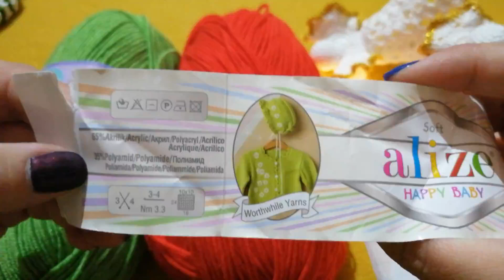Mini coronita - tutorial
Pentru ca mai e atat de putin pana la Craciun am zis sa mai facem o decoratiune impreuna :)
Mesterim azi o mini coronita crosetata!